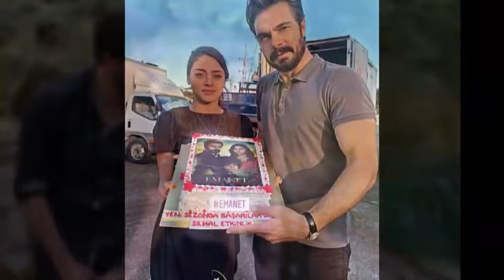Halil İbrahim și Sıla au mers într o excursie cu barca cu familia!